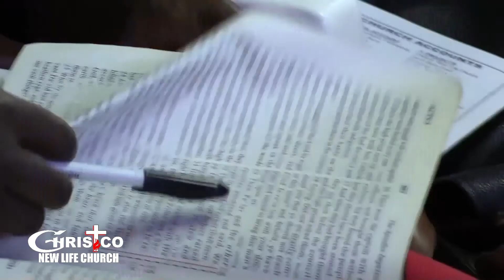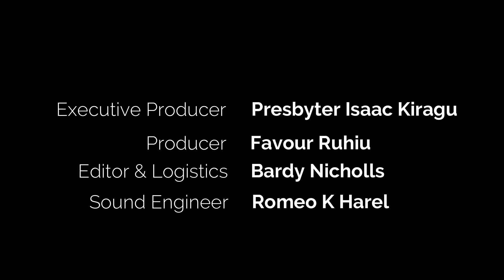Focus - Center Of Interest (Episode 10)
Focus - Center Of Interest (Focus without retreat) by Presbyter Isaac Kiragu
Episode 10